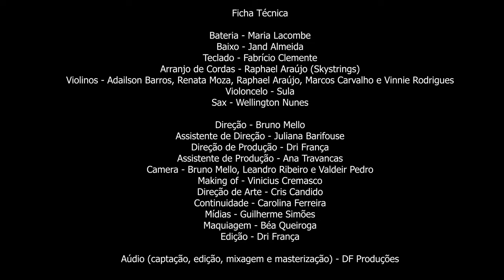Jason Mraz & Colbie Caillat Cover - Lucky | Andrick & Alice K.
Releitura com nova roupagem dessa linda canção originalmente interpretada por Jason Mraz e Colbie Caillat, com esse time lindo de músicos e com a participação da grande cantora Alice K.

Ficha Técnica

Bateria - Maria Lacombe
Baixo - Jand Almeida
Teclado - Fabrício Clemente
Violinos - Adailson Barros, Renata Moza, Raphael Araújo e Marcos Carvalho
Viola - Viniie Rodrigues
Violoncelo - Sula de Paula
Sax - Wellington Nunes

Direção - Bruno Mello
Assistente de Direção - Juliana Barifouse
Direção de Produção - Andrick
Assistente de Produção - Ana Travancas
Camera - Bruno Mello, Leandro Ribeiro e Valdeir Pedro
Making of - Vinicius Cremasco
Direção de Arte - Cris Candido
Continuidade - Carolina Ferreira
Mídias - Guilherme Simões
Maquiagem - Béa Queiroga
Edição - Andrick

Aúdio (captação, edição, mixagem e masterização) - DF Produções

Andrick é um cantor pop carioca que tem a música na veia desde a infância e traz essa paixão para o mundo.

Andrick e Alice K trazem pra vocês o melhor deles. Uma linda releitura do cover da música Lucky, de Jason Mraz & Colbie Caillat Cover.